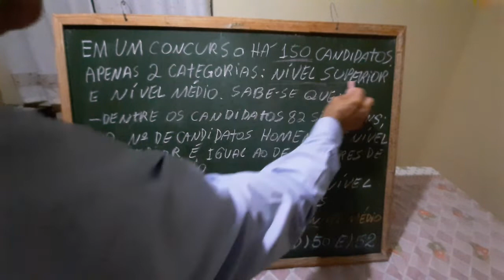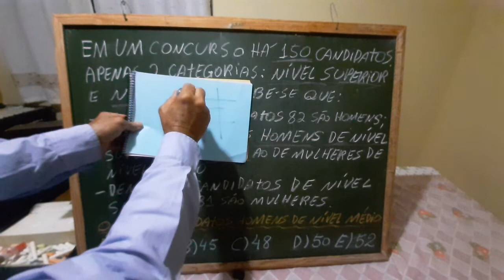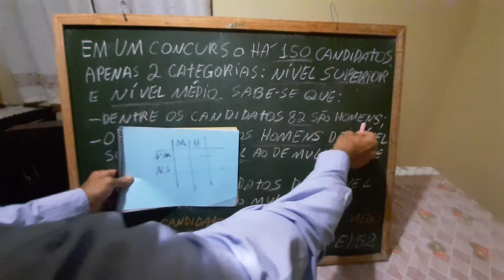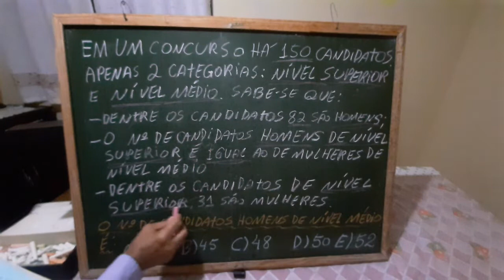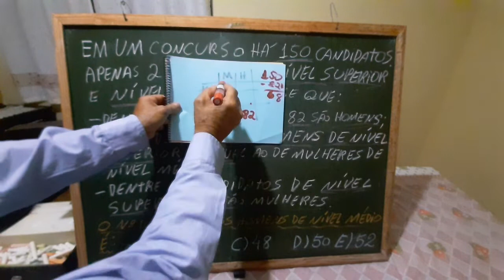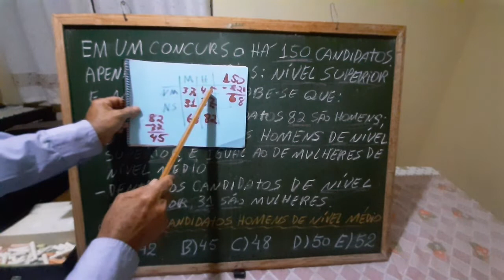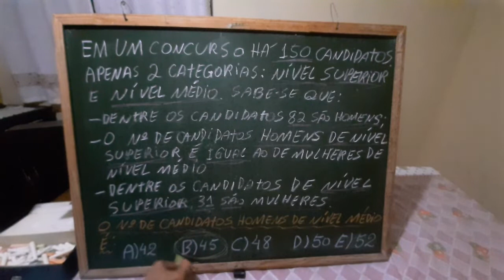Em um concurso, há 150 candidatos VIDEO 33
Em um concurso há 150 candidatos em apenas duas categorias: nível superior e nível médio.
Sabe-se que:
- Dentre os candidatos, 82 são homens;
-O número de candidatos homens de nível superior é igual ao de mulheres de nível médio;
-Dentre os candidatos de nível superior, 31 são mulheres.
O número de candidatos homens de nível médio é :